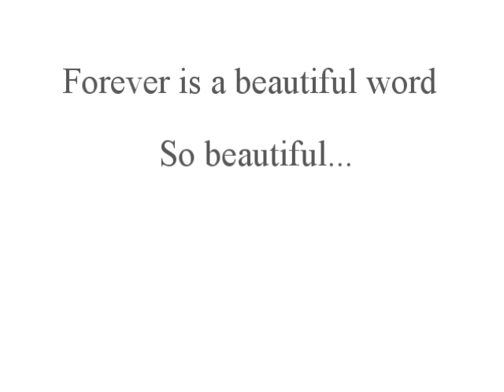Anna Sharkunova 5 Days Promo Video #2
5 Days
The new single from Anna Sharkunova
Written and produced by Emediastar